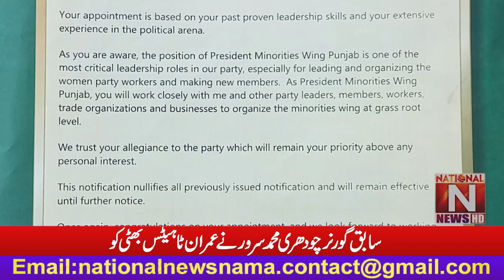Former Gov. Chaudhry Sarwar appointed Imran Titus Bhatti as the President of Minority Committee